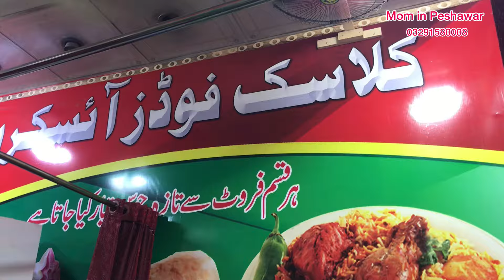Peer Alam Market Peshawar || Kapro ki new varity || Shopping Vlog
Hey! I am a Mother of 4, living my best life in Peshawar, Pakistan. Alhamdulillah Allah has blessed me with everything I wanted. This is my tiny Youtube channel in which I share my daily life, routine, and sometimes my Shoppings with you guys. I hope you would like it.

Peer Alam Market Saddar Bazar Peshawar Ladies Dress Shopping